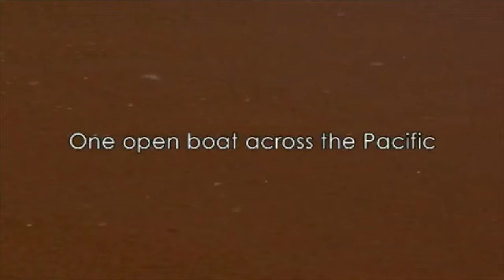Talikser Bounty Boat, Training Part 1, McIntyre Adventure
Febuary 2010. Pittwater Sydney.Don McIntyre and three crew begin one month of final training to recreate William Bligh’s epic 48 day, 4000 mile open boat voyage following the Mutiny on the HMS Bounty. Four men , a 25ft open whale boat, virtually no food, two weeks water, no charts, no toilet paper. Can they survive?